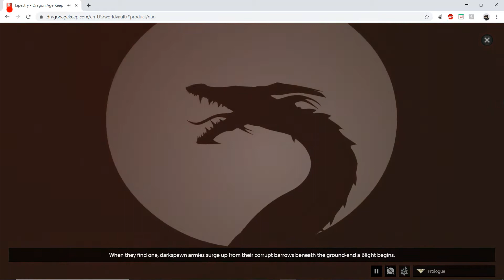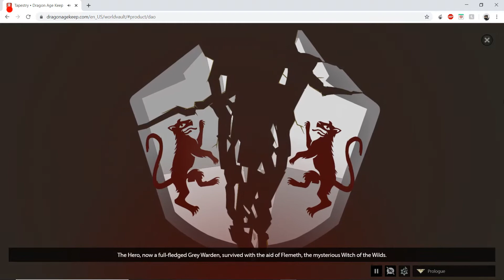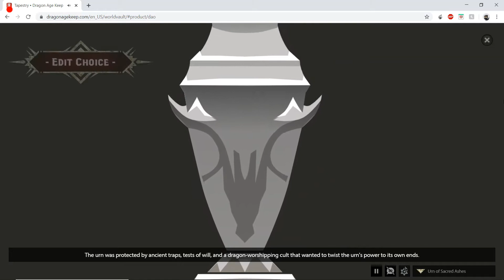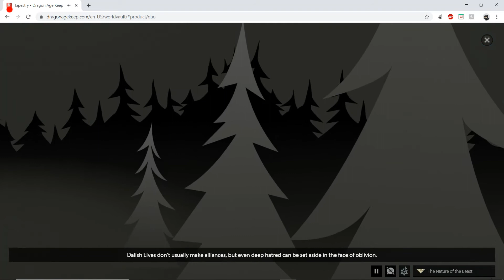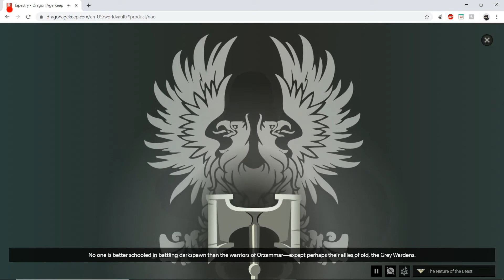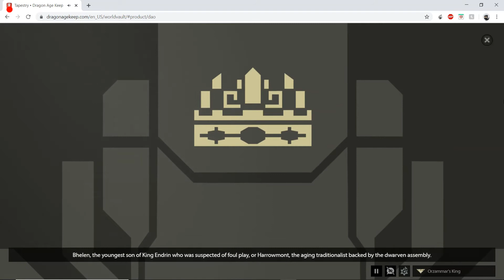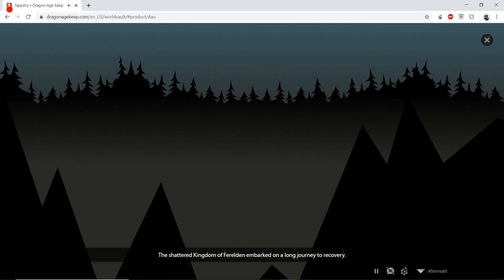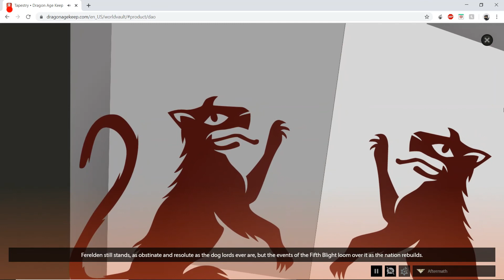FonicGaming Dragon age origins Recap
short recap of big chooses